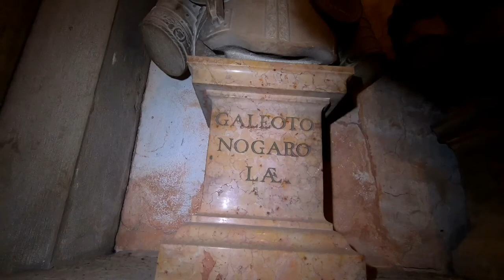Chiesa di San Lorenzo 🙏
Un alt obiectiv demn de vizitat cu liniște și pace..🤗 Recomand..